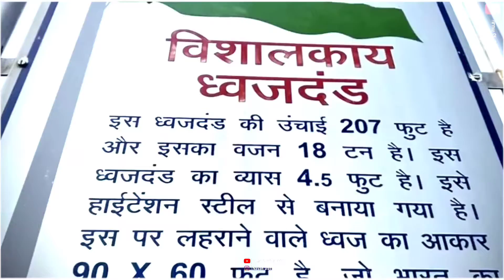🇮🇳 ɪɴᴅɪᴀɴ ᴀʀᴍy ᴍᴏᴛɪᴠᴀᴛɪᴏɴᴀʟ ꜱᴛᴀᴛᴜꜱ 💞 || ɪɴᴅɪᴀɴ ᴀʀᴍy 4ᴋ ꜱᴛᴀᴛᴜꜱ || ᴡʜᴀᴛꜱᴀᴩᴩ ꜱᴛᴀᴛᴜꜱ 🥰|| ᴀʀᴍy ꜱᴛᴀᴛᴜꜱ_07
😊 Hiii. guys
    l hope  you are enjoyed this video...

indian army
indian army motivation
motivation
army status
army tik tok
Indian army tik tok
indian army
indian army tik tok taiyari video

🙏 please.
keep supporting.
you will more 🥰 entertainment 🍿 music video 😘 and ❣️status video.
please 🙏  our channel and 💞 hit also icon💓